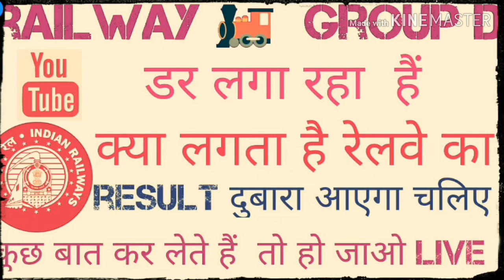Rrb group d result || railway group d result || railway revised cutoff || rrb result दोबारा आएगा??